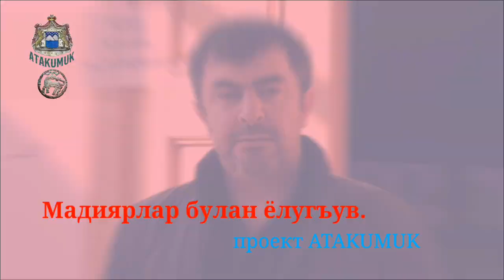Мажаристандан гелген къонакълар булан Уллу Къазанышда болгъан ёлугъув.